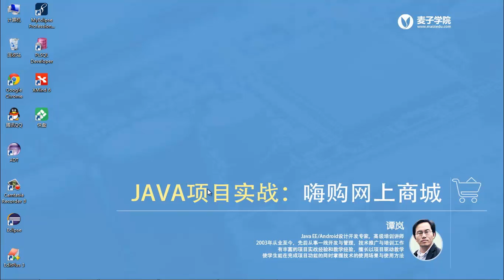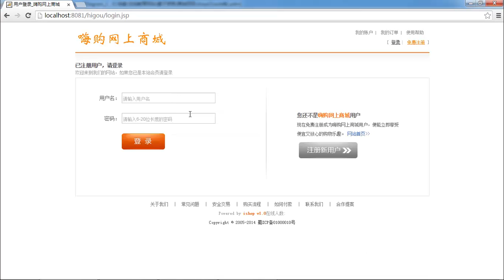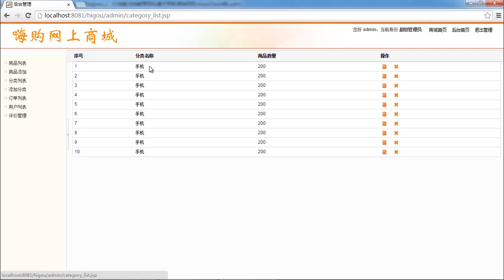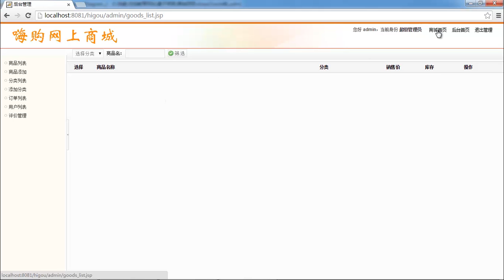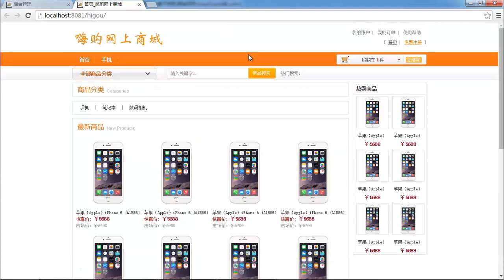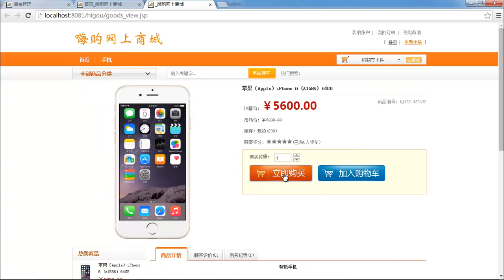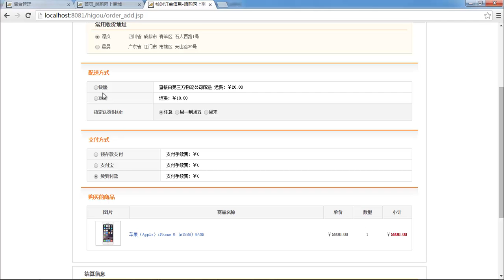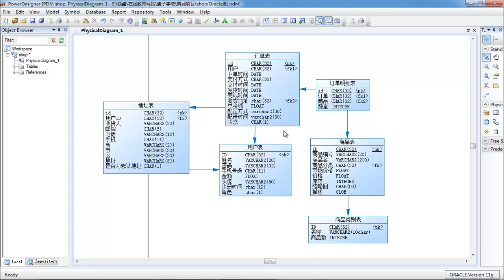麦子学院-JAVA项目实战-嗨购网上商城-第03章 数据库设计